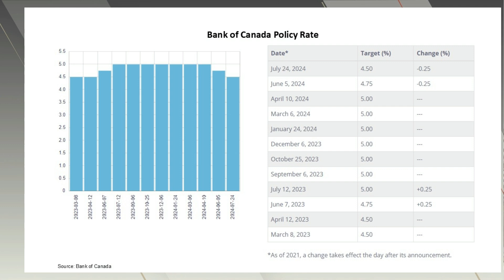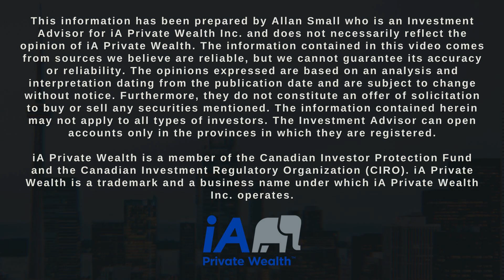Canadian inflation and the Bank of Canada rate Decision